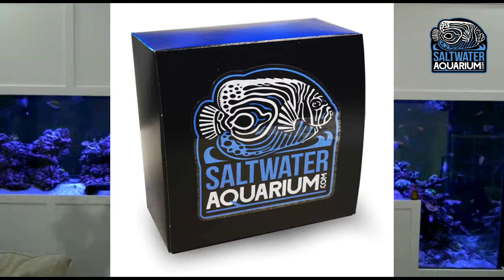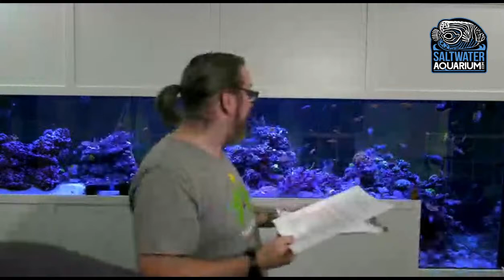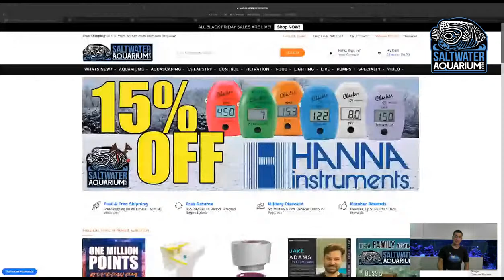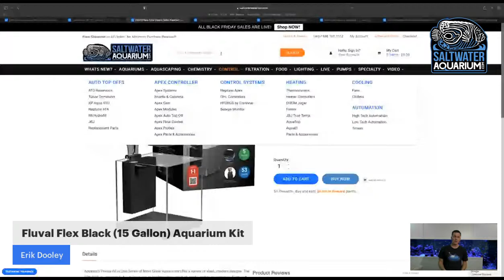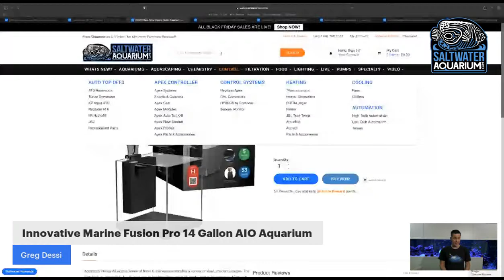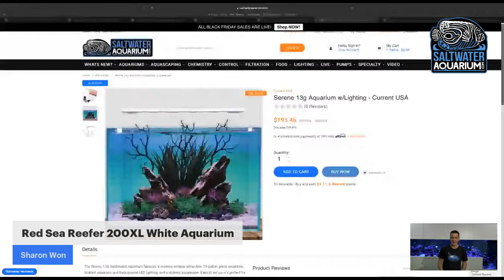Week 3 TANKSgiving Livestream!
Join us to see if your a TANKSgiving winner and for a chance to win more prizes.